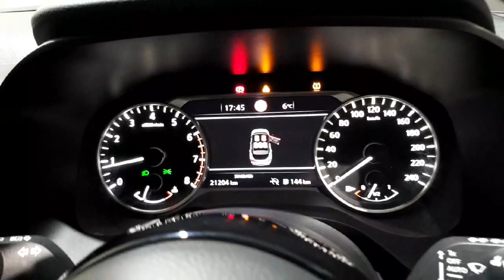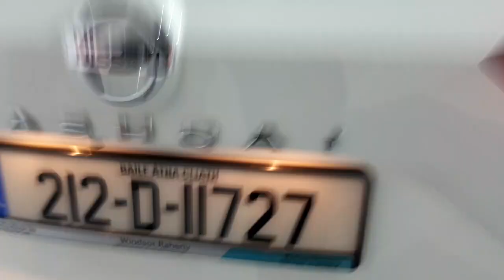212D11727 - 2021 Nissan QASHQAI Nissan QQ 1.3 HYB SV MY21 4DR RefId: 445019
Windsor Raheny Nissan